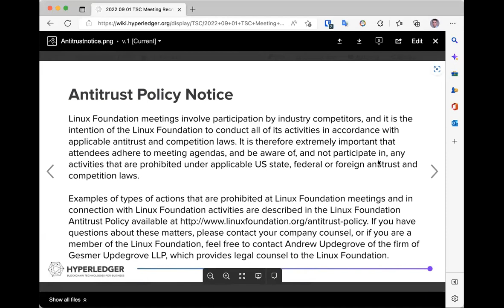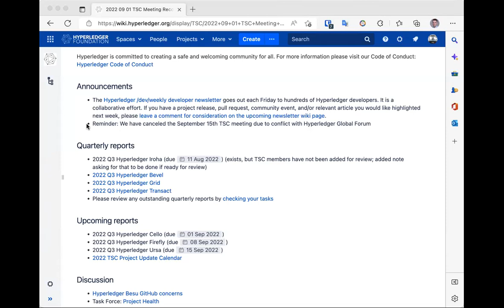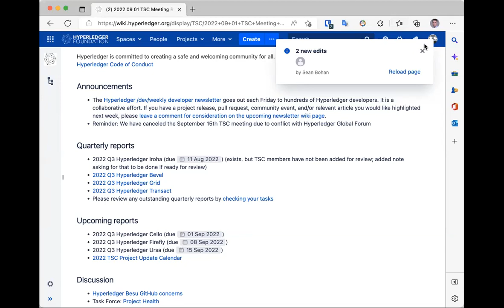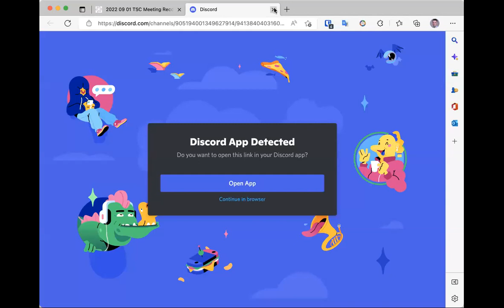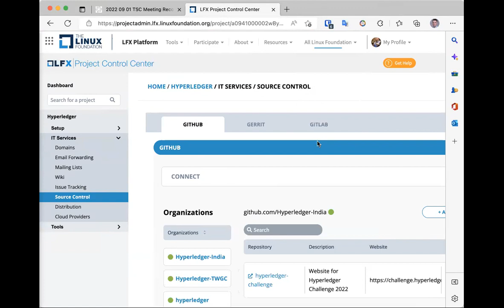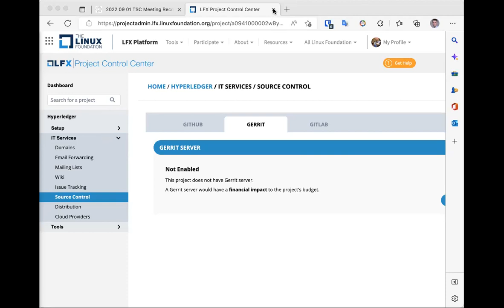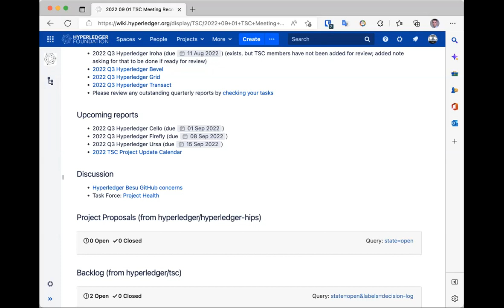2022 09 01 TSC Meeting